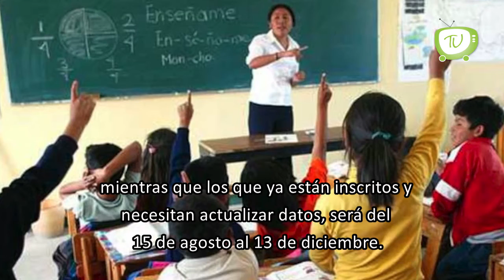El 14 de agosto de abre el registro de 'Mi beca para empezar'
El registro de MiBecaParaEmpezar, apoyo económico que brinda el gobierno de la CDMX a todos los estudiantes, se podrá hacer de manera virtual a partir del 14 de agosto. El registro de nuevo ingreso para el ciclo escolar 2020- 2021 se podrá hacer del 15 de agosto al 13 de diciembre; mientras que los que ya están inscritos y necesitan actualizar datos, será del 15 de agosto al 13 de diciembre.